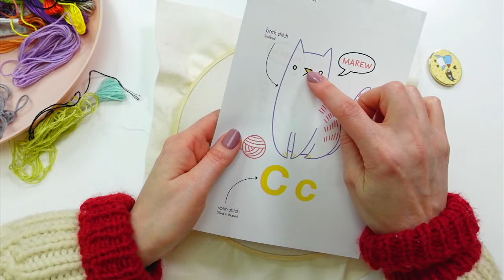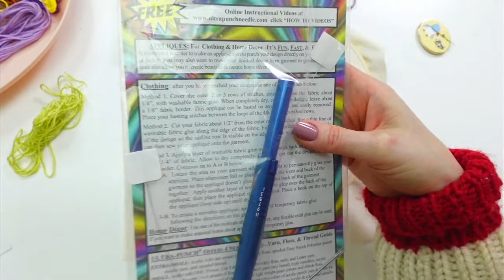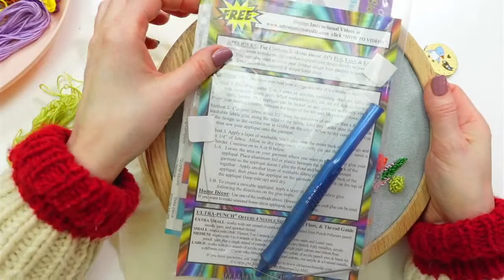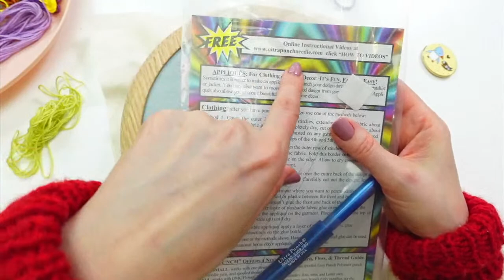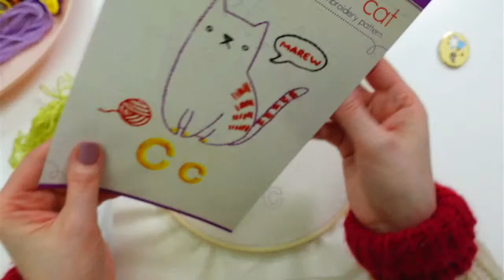ABC Stitch Along Cc Cat embroidery - vid 2 - Live with Alyssa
Tonight I'm stitching the Cc Cat embroidery pattern for the Penguin & Fish ABC Stitch along.